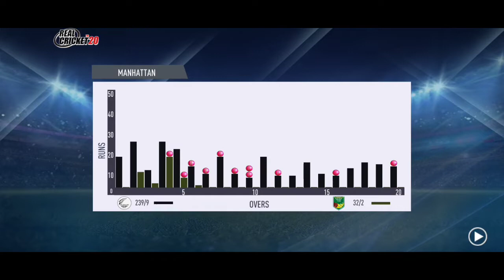Final rc 20 cricket gameplay